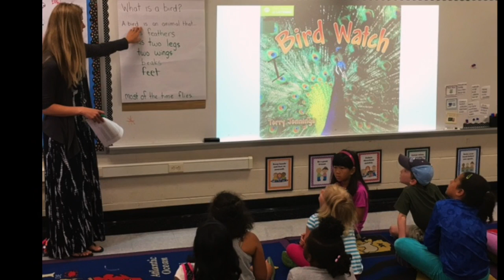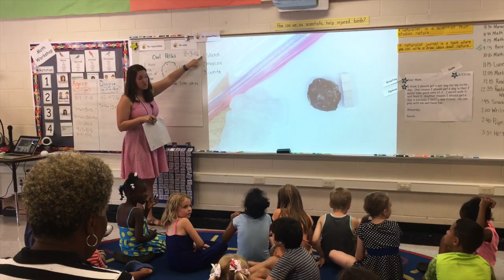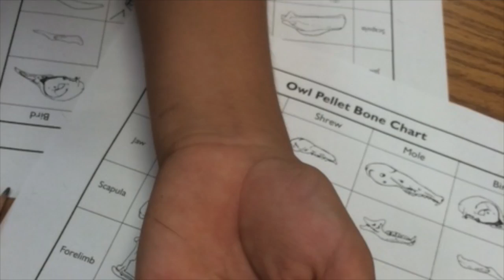SLI 2016 Movie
Check out some of the things students learned about during the 2016 Summer Learning Institute in the Ann Arbor Public Schools.